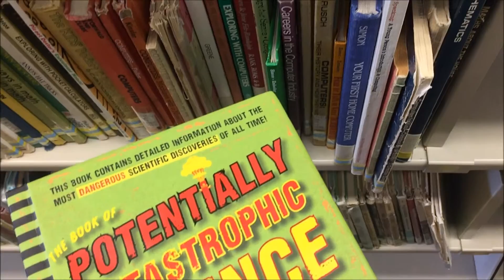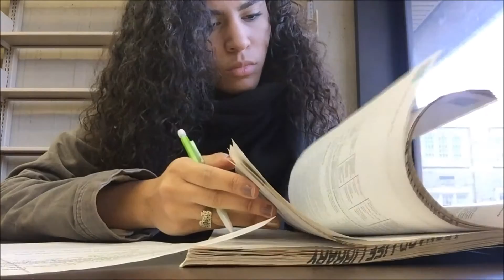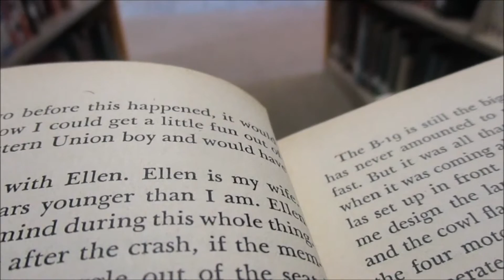I LIVE AT SCHOOL | SimplieLeslie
Can't wait to show you the rest of my life. Anyways I hope you guys enjoyed! Love you guys! ... (insert heart here) :)

STALK ME!

If you are reading this, in the comments, create a silly sentence .